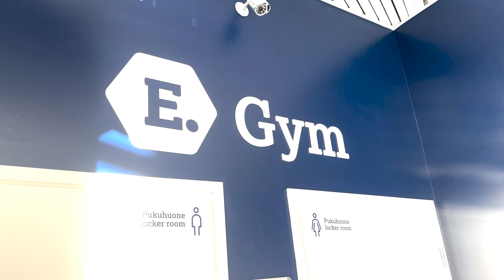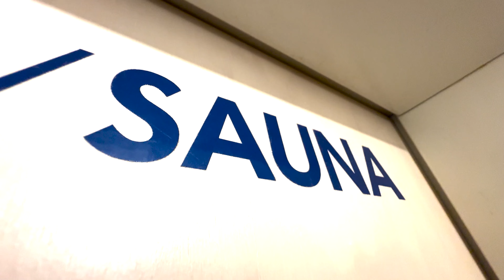Finland Showcase Tour - Day 2 vlog 🇫🇮✈️🌲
Join the world’s only college soccer programme that can offer you a highly recognisable dual accredited US/UK degree in International Sports Management.

⚽ Improve your soccer
📈 Develop tactically
👊 Thrive in competitive settings
🌎 Explore culturally
🎓 Achieve success